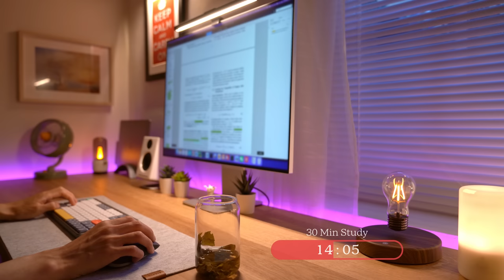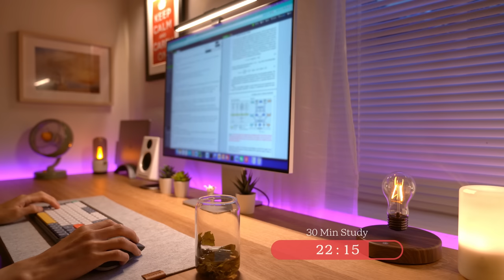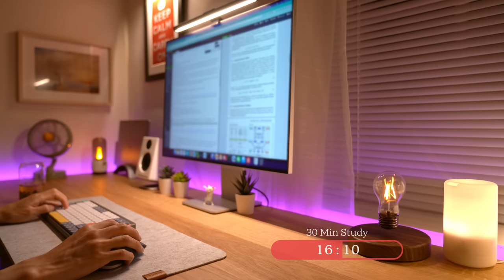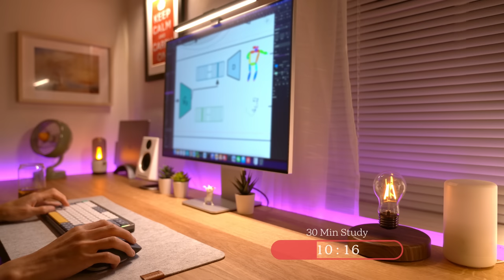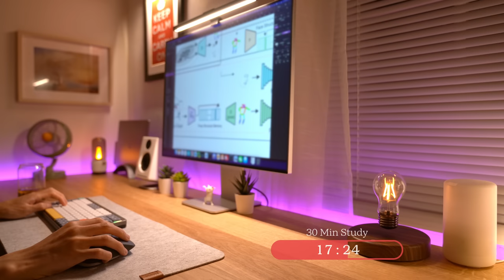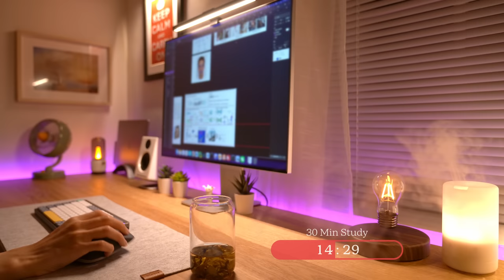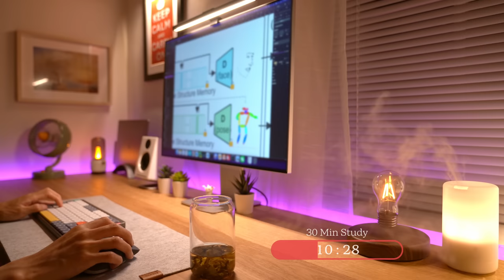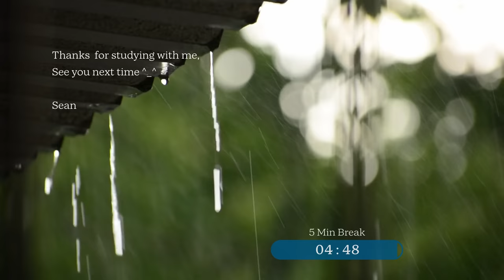7-Hour Study with Me & My Cat | Pomodoro Timer, Lofi Relaxing Music | Day 47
Hope you enjoy studying with me! 📖
My everyday study includes learning new things, research, or coding. 💻
I would constantly upload videos to share my study and life. 📹

✍️Sessions
00:00:00 Start
00:00:10 Study 1/14
00:30:13 Break 1/14
00:35:13 Study 2/14
01:05:17 Break 2/14
01:10:17 Study 3/14
01:40:20 Break 3/14
01:45:20 Study 4/14
02:15:23 Break 4/14
02:20:23 Study 5/14
02:50:26 Break 5/14
02:55:26 Study 6/14
03:25:29 Break 6/14
03:30:29 Study 7/14
04:00:33 Break 7/14
04:05:33 Study 8/14
04:35:36 Break 8/14
04:40:36 Study 9/14
05:10:39 Break 9/14
05:15:39 Study 10/14
05:45:42 Break 10/14
05:50:42 Study 11/14
06:20:45 Break 11/14
06:25:45 Study 12/14
06:55:49 Break 12/14
07:00:49 Study 13/14
07:30:52 Break 13/14
07:35:52 Study 14/14
08:05:55 Break 14/14

- S N U G x Mondo Loops – mahogany

- Kanisan - can i ?

- Softy x Lucid Green – Glimpses

- softy x Dimension 32 - April Morning

- Nvmb. – lakeside

- Blurred Figures x another silent weekend - snowfall

- Project AER x Hoogway - Calm Mind

- Jhove x WYS - its been a long day

- softy x Kaspa. – Softened

- Elior x DJ Garlik – Lucid Dreams